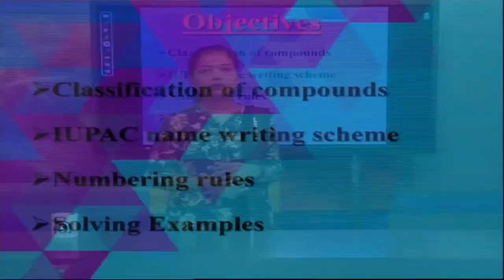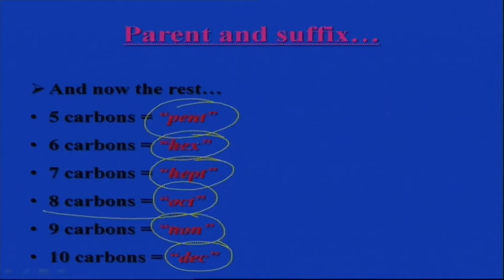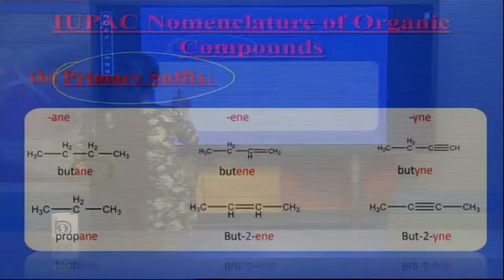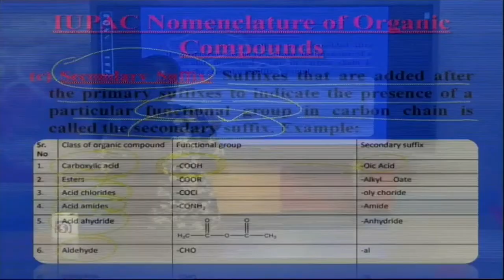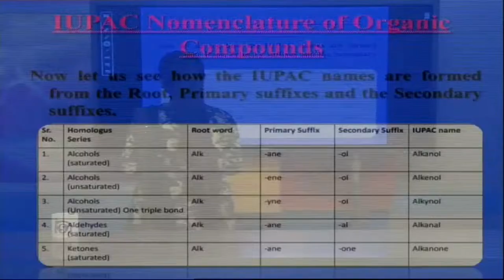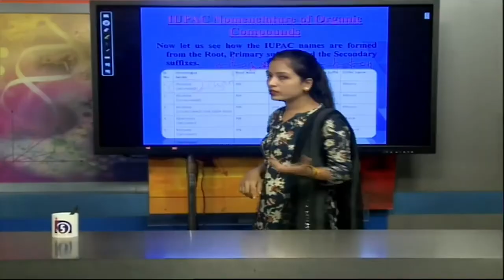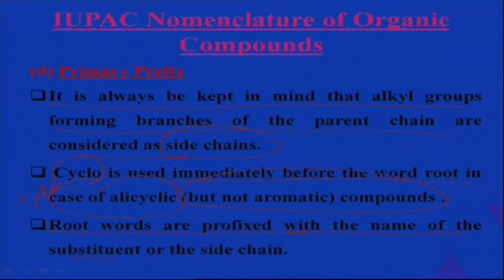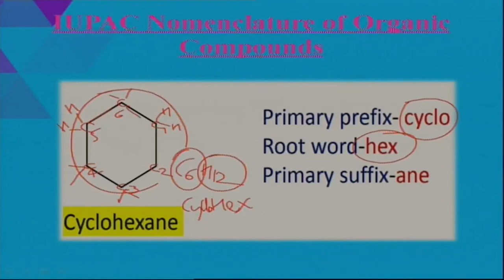L-23 Nomenclature and General Principles, Part III 01